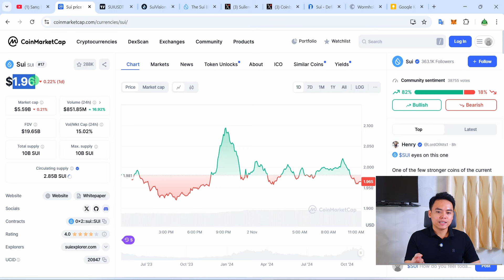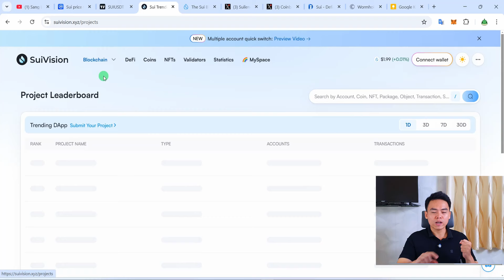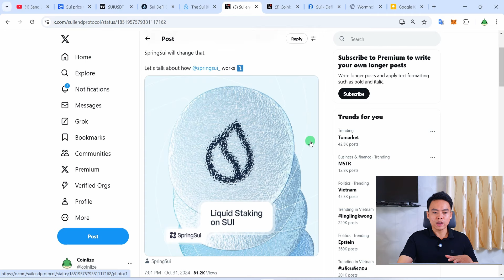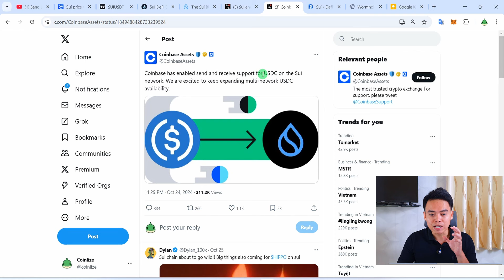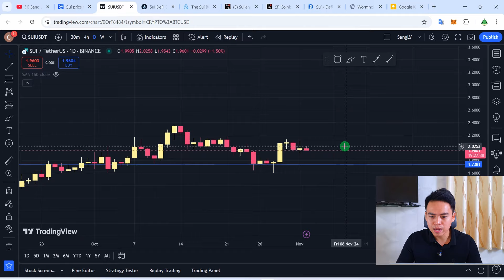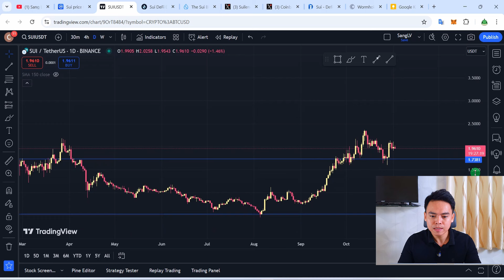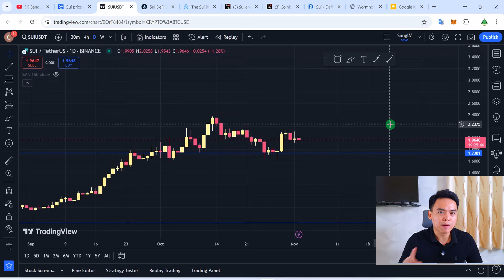Phân Tích Dự Án Blockchain SUI - Cần Làm Gì Khi Ai Cũng Đợi SUI Đạt 10$ | Sang LV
Chào ae, hôm nay Sang cập nhật thông tin dự án SUI Blockchain và cũng sẽ trả lời các câu hỏi của ae như:
- SUI Coin có lên 10$ không?
- Tiếp theo nên làm gì với SUI token? Bán ra hay hold tiếp?
Mọi người hãy cũng theo dõi video sau để đưa ra cho mình phương án phù hợp nhất nhé

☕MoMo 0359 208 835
☕VCB 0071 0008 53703 (Luu Van Sang)

📖 MỤC LỤC:
00:00 Intro
00:52 SUI 10$ ?
02:32 PHÂN TÍCH SUI EXPLORER
06:16 PHÂN TÍCH VÙNG GIÁ SUI
11:27 CÁCH CHỐT LỜI SUI
12:50 OFFLINE MEETING

⚠️Lưu ý:
1. Mục đích kênh của Sang là cung cấp các kiến thức hữu ích cho nhà đầu tư Crypto ở thời điểm hiện tại và sẽ không chịu bất kỳ trách nhiệm nào đối với việc đầu tư của bạn.

2. Thị trường Crypto vẫn luôn tiềm ẩn nhiều rủi ro, vậy nên bạn hãy nghiên cứu thật kỹ, đầu tư với tiền nhàn rỗi và không nên chơi tất tay hoặc vay mượn từ bạn bè để đầu tư.

3. Tất cả những thông tin chia sẻ trên kênh của Sang đều là quan điểm cá nhân, không mang tính chất là 1 lời khuyên đầu tư. Các bạn hãy cân nhắc thật kỹ và tự chịu trách nhiệm cho các quyết định đầu tư của mình.